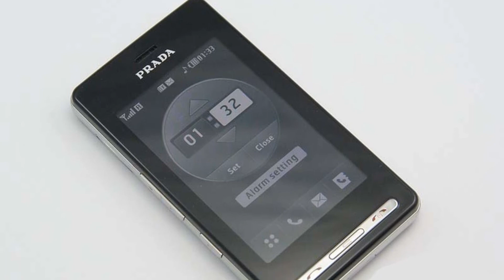Photos of the LG KE850 Prada | Not A Review!